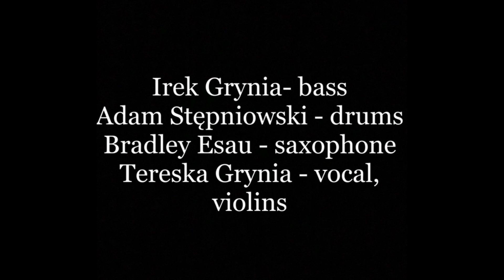Saving All My Love For You - Whitney Houston by Tereska Grynia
"Saving All My Love For You" originally performed by Whitney Houston

I.Grynia - bass
A.Stepniowski - drums
B.Esau - saxophone
T.Grynia - vocal, violins